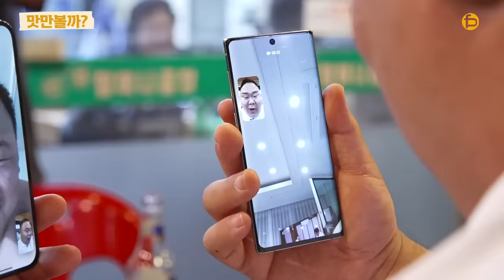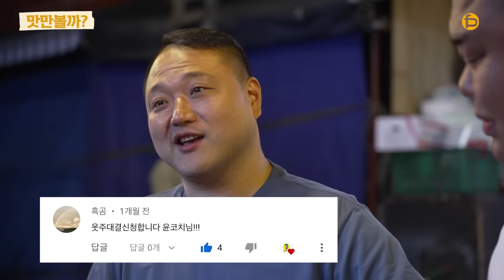[sub] 술을 이렇게 빨리 마신다고?! 전설의 술꾼과 함께 막창에 술 먹방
윤코치를 능가하는 전설의 술꾼 등장
저게 술인지 물인지... 진짜 이 속도로 먹는다고?~

PD도 편집하다 취했다는,
영상만 봐도 숙취 밀려오는 술먹방

오늘 [안경 할머니 곱창] 맛만 볼까?

촬영지 : 안경할머니곱창
주소 : 서울 중구 퇴계로87길 55 황학동522

00:00 영상 시작
06:38 윤코치 쌍둥이(?)등장
08:31 전설의 술꾼 등장
16:12 구독자와 함께 술먹방